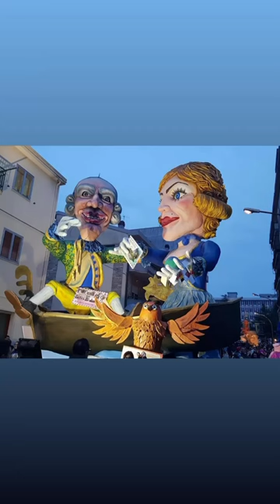👏👏👏🥳🎉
Alcune immagini degli spettacolari carri allegorici di Larino, nel Molise, realizzati in cartapesta, creta e colorati con vernici atossiche… realizzati dai ragazzi … Dopo aver visto il carnevale di Rio… difficilmente entusiasmano gli atri … ma questi sono veri capolavori… rappresentano temi attuali… sono alti 10 m☺️
Il ministero per i beni e le attività culturali riconosce ufficialmente il Carnevale di Larino come “Carnevale storico” d’Italia. Un ambito e meritato riconoscimento…Ho visto la sfilata di questi carri in estate a Termoli, credo sia l’unico carnevale che si fa anche in estate ed è itinerante…carnevale2024